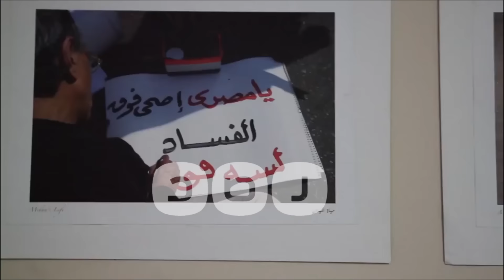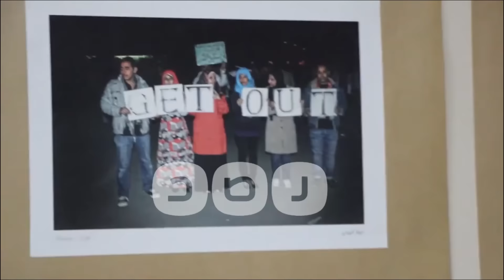رصد | مؤتمر "التحالف الشعبي" لإحياء ذكرى مقتل شيماء الصباغ